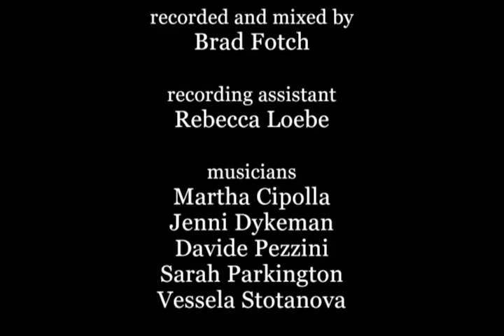Fred's Box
There's no telling what might come out of Fred's head.